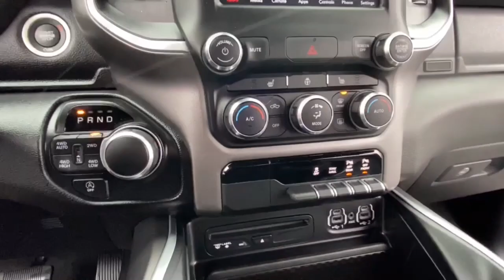2019 Ram 1500 Rochester Hillls, Clarkston, Troy, Waterford, Southfield, MI 53582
Bright White Clearcoat Used 2019 Ram 1500 available in Rochester Hills, Michigan at Milosch's Palace CDJ. Servicing the Clarkston, Troy, Waterford, Southfield, MI area.
2019 Ram 1500 Big Horn/Lone Star - Stock#: 53582 - VIN#: 1C6RRFFGXKN862028

Certified - 2019 RAM 1500 BIG HORN/LONE STAR **4WD**Bluetooth**Back-Up Camera**Front Heated Seating**Excellent ConditionbrbrThis vehicle also includes USB Port Automatic Temperature Control Heated Steering Wheel Push Start Chrome Style Wheels Remote Start Bedliner Satellite Radio Radio Wheel Control Auto Garage Opener/Universal Home Remote/Homelink Keyless Entry Heated Mirrors Auto Headlights Hitch Traction Control Rear Sliding Window MP3 Power Outlet Zone Temp-Dual and Driver-Power SeatingbrbrBLUETOOTH *ONE OWNER ALLOY WHEELS **PASSED MILOSCHS EXTENSIVE SAFETY INSPECTION BACKUP CAMERA *ACCIDENT FREE CARFAX REPORT **NON-SMOKER **4X4 **LOW LOW MILES **FACTORY CERTIFIED **RAM CERTIFIED *HEATED FRONT SEATS *20 ALUMINUM WHEELS 115V Auxiliary Power Outlet 115V Auxiliary Rear Power Outlet 2 USB Full Function/Charge Only Media Hub 400W Inverter 8.4 Touchscreen Display Air Conditioning ATC w/Dual Zone Control Apple CarPlay Auto-Dimming Rear-View Mirror Big Horn IP Badge Big Horn Level 2 Equipment Group Bucket Seats Class IV Receiver Hitch Cluster 7.0 TFT Color Display Dampened Tailgate Foam Bottle Insert (Door Trim Panel) Google Android Auto Heated Front Seats Heated Steering Wheel Integrated Center Stack Radio ParkSense Front/Rear Park Assist w/Stop Power 4-Way Driver Lumbar Adjust Power 8-Way Driver Seat Power Adjustable Pedals Power Heated Fold Away Mirrors Quick Order Package 23Z Big Horn/Lone Star Radio: Uconnect 4 w/8.4 Display Rear Dome w/On/Off Switch Lamp Rear Power Sliding Window Rear Window Defroster Remote Start System Security Alarm Single Disc Remote CD Player SiriusXM Satellite Radio Steering Wheel Mounted Audio Controls Sun Visors w/Illuminated Vanity Mirrors Universal Garage Door Opener. 2019 Ram 1500 Big Horn/Lone Star 8-Speed Automatic 4WD Bright White Clearcoat Certified. FCA US Certified Pre-Owned Details:brbr  * Powertrain Limited Warranty: 84 Month/100000 Mile (whichever comes first) from original in-service datebr  * Warranty Deductible: $100br  * Transferable Warrantybr  * Roadside Assistancebr  * Limited Warranty: 3 Month/3000 Mile (whichever comes first) after new car warranty expires or from certified purchase datebr  * Vehicle Historybr  * 125 Point Inspectionbr  * Includes First Day Rental Car Rental Allowance and Trip Interruption Benefits. SiriusXM 3 month trial subscription.brbrOdometer is 3603 miles below market average!brbrThe Milosch family has been serving Lake Orion and Oxfords automotive needs since 1967. Come experience the Palace Advantage! We want to give you a fair and competitive price upfront. We would also love to have your trade-in! We will give you a fair market trade value for your vehicle. Want to know what your trade is worth? Use our Kelley Blue Book Instant Cash Offer feature on our website to get a guaranteed value for your vehicle.brbrOur Service Department & Express Lane are open convenient hours during the week and Saturday. We also offer a free service shuttle for local customers a customer lounge with free coffee and popcorn as well as free wireless internet. We also offer a free car wash with every service. Big Horn Level 2 Equipment Group (115V Auxiliary Power Outlet 115V Auxiliary Rear Power Outlet 2 USB Full Function/Charge Only Media Hub 400W Inverter 8.4 Touchscreen Display Air Conditioning ATC w/Dual Zone Control Auto-Dimming Rear-View Mirror Big Horn IP Badge Class IV Receiver Hitch Cluster 7.0 TFT Color Display Dampened Tailgate Foam Bottle Insert (Door Trim Panel) Heated Front Seats Heated Steering Wheel Integrated Center Stack Radio ParkSense Front/Rear Park Assist w/Stop Power 4-Way Driver Lumbar Adjust Power 8-Way Driver Seat Power Adjustable Pedals Power Heated Fold Away Mirrors Radio: Uconnect 4 w/8.4 Display Rear Dome w/On/Off Switch Lamp Rear Power Sliding Window Rear Window Defroster Remote Start System Security Alar
Big Horn Level 2 Equipment Group|Quick Order Package 23Z Big Horn/Lone Star|2 USB Full Function/Charge Only Media Hub|AM/FM radio|GPS Antenna Input|Integrated Center Stack Radio|Radio data system|Radio: Uconnect 3 w/5 Display|Radio: Uconnect 4 w/8.4 Display|Single Disc Remote CD Player|SiriusXM Satellite Radio|Air Conditioning|Air Conditioning ATC w/Dual Zone Control|Rear Window Defroster|115V Auxiliary Rear Power Outlet|400W Inverter|Power 8-Way Driver Seat|Power steering|Power windows|Rear 60/40 Folding Seat|Rear Power Sliding Window|Remote keyless entry|Security Alarm|Universal Garage Door Opener|Traction control|4-Wheel Disc Brakes|ABS brakes|Dual front im